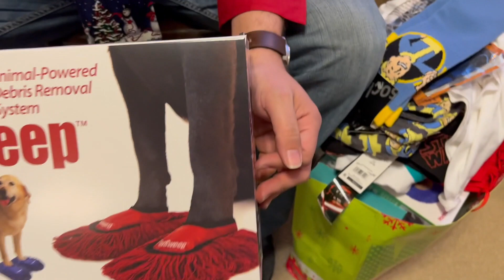Redman My Cute Cavapoo Opening Presents! HD 1080p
In this video you will see my cute cavapoo Redman opening the gifts Santa snuck in over night! He was a good boy this year so Santa was especially generous, there were no lumps of coal for this cutie!!!